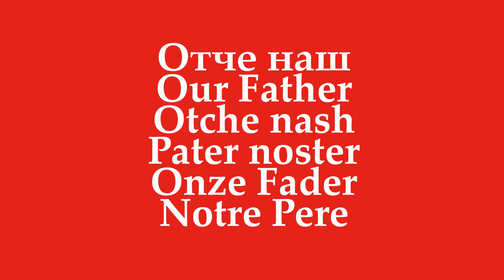Отче наш Our Father Otche nash Pater noster Onze Fader Notre Pere кк Kalin Kirilov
Отче наш Our Father Otche nash Pater noster Onze Fader Notre Pere кк Kalin Kirilov   1626